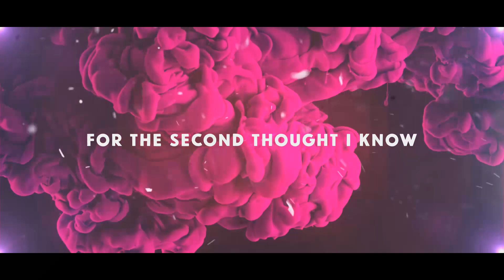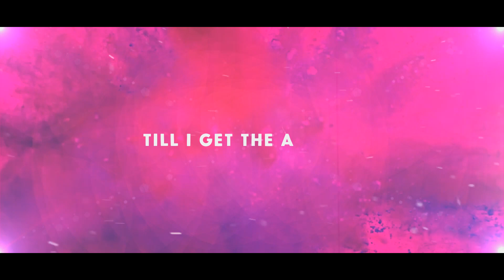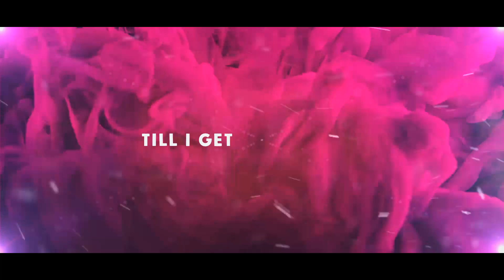CLASSMATES - PRETTY NO BRAIN (OFFICIAL LYRIC VIDEO)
A new single from Classmates and from our new Album "Magenta".

Twitter & Instagram: @classmatesband

Video by : @ikhsanismyname

Check out this new single from us!